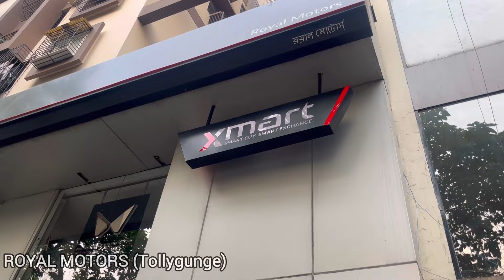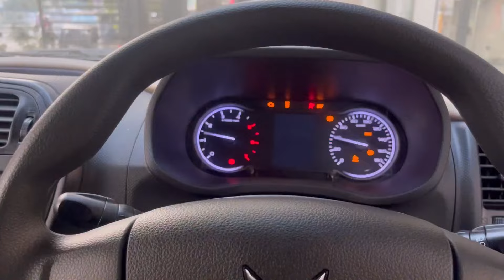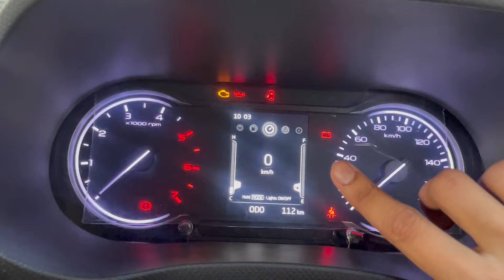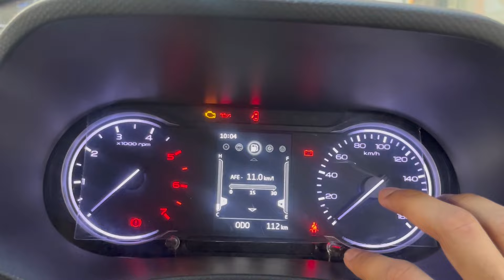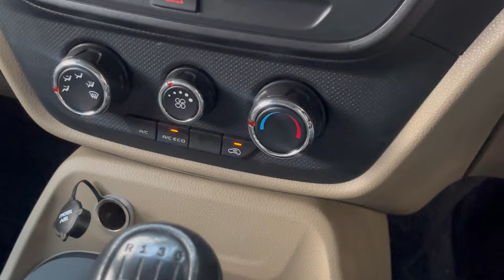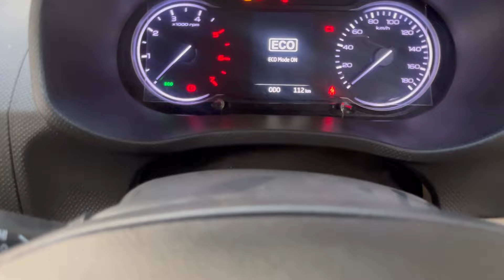Bolero Neo Plus P4 Base Variant - 9 Seater @11.39 Lakhs Only❤️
In this video, I will do a complete walk-around review of the all new 2024 Mahindra Bolero Neo Plus 9 Seater P4 Base variant. Watch the video to see all the features which are available in this car.